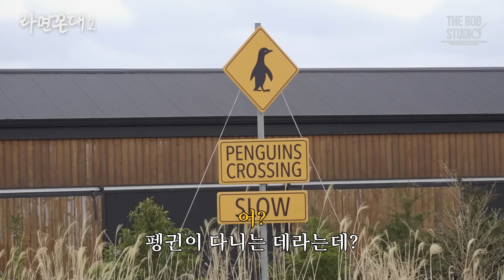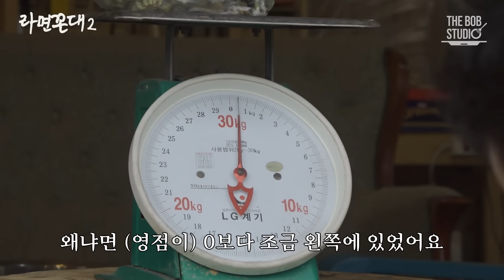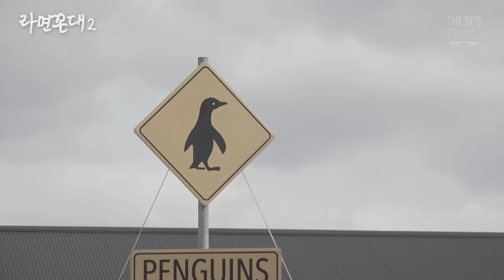고사리 안 먹는 남의 아이, 어떻게 해야 할까요? (feat. 주우재) [라면꼰대2] EP.07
입짧은 손님이라도 극진히 대접을 한다는 것,
그것이 라면꼰대의 숙명 아닐까요?
모델(예능인) @todaysjoowoojae님을 모시고 제주도 미식여행을 떠나봅니다

화사한 제주도 유채꽃과 벚꽃 사이의
김풍 작가님과 주우재님이라면
남친짤은 물론, 남편짤까지도 가능!
누가 꽃인지 분간이 안나네~!

동구 밖 광활한 제주도 고사리밭에서
직접 캐는 신선한 고사리..
누가 더 많이 딸지 겨뤄볼까요? ^^

고사리로 끓이는 라면의
깊은 자연의 맛을 선사합니다!
어른 입맛 월드컵 16강 진출은 무난할 그 맛..
높은 등수라면 좋은 것이겠지요.

"이거 식스센스 아니야?" (tvN 예능)
합리적으로 의심하는 주우재님을 안심 시킬
김풍 작가님의 회심의 일격!
☞제주도 사리면 고사리☜를 놓치지 마셔요..!

00:00 믿기지 않는 제주 라면여행의 시작
01:11 누구세요? 주우재 등장!
03:49 누가 꽃이게? 남친짤 생성 중
06:39 너.. 봤구나?
08:11 오늘도 의도치 않게 등장한 '그 카페'
10:03 삥 뜯는(?) 아저씨
15:37 당 떨어진 오늘의 게스트
18:08 [식스센스] 아니야?
20:53 드디어 라면 요리 시작
24:02 신랄한 평가
26:49 '진짜 쉐프'와의 낚시 여행

🔴 본 에피소드는 💧삼다수💧의 제작 지원을 받아 제작되었습니다 🔴

[라면꼰대 시즌2]
📌 어딘가 흩어진 라면의 숨결을 찾아서…
📌 매주 (화) 오후 6시 공개